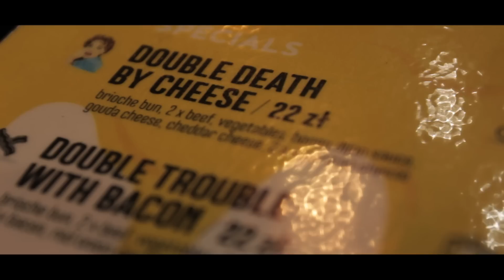"My Week" - Ep. 11